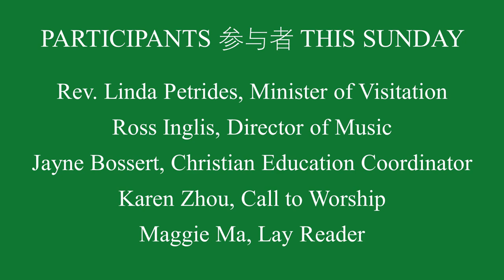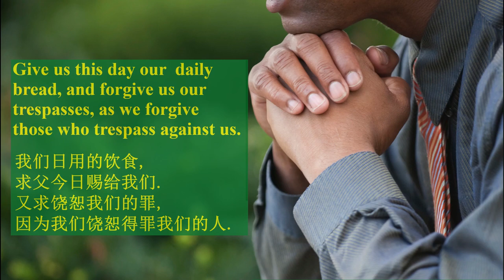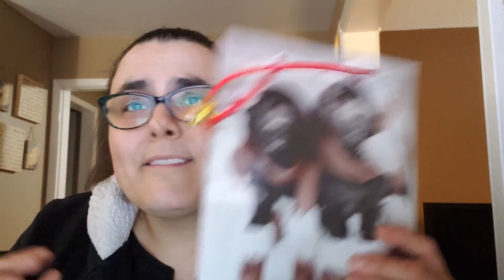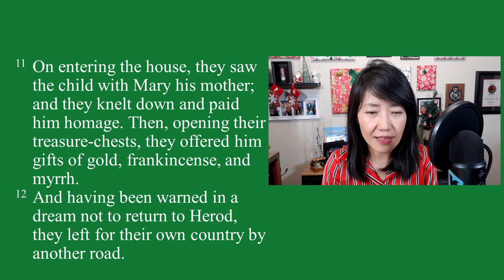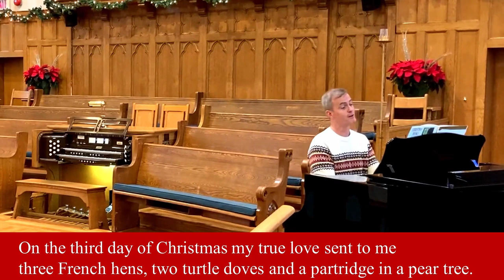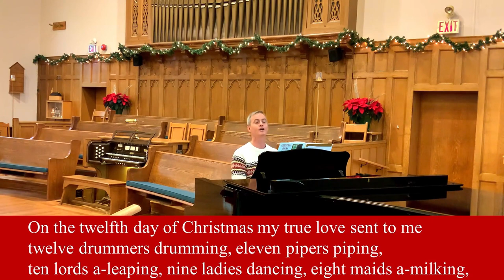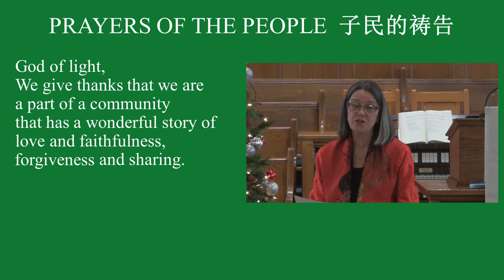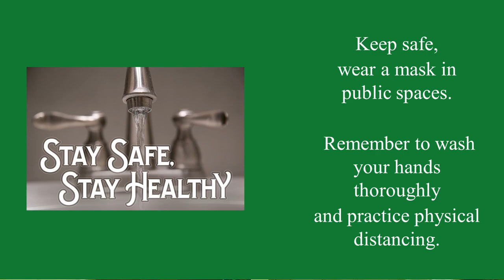2021 01 03 Knox United Church Worship Service - The 12 Days of Christmas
Knox United Church Worship Service
Scripture Reading: Matthew 2:1-12
Sermon: The 12 Days of Christmas
Preacher: The Rev. Linda Petrides